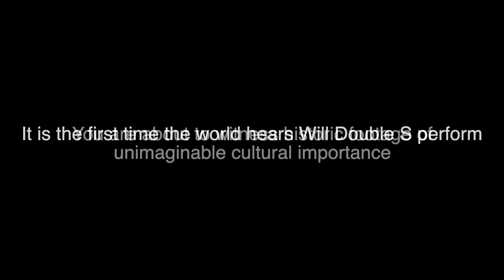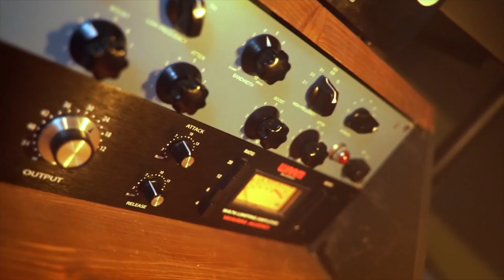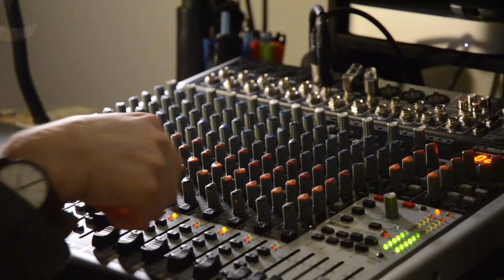"Hey, Yo" The Will Double S Story - An Apple Juice For 2 Film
Will Double S is regarded as one of the most influential artists of the 21st century, this is the story of how he made his first huge splash on the Apple Juice For 2 Podcast (which he later one the 2021 Best Interview Juicee's Award for). Will became known by grinding out a name for himself in the indie-producer/musician scene of TikTok and other social media platforms like Instagram. After garnering a small following through hits like "Heyo", Will cemented his place in the pantheon of legendary Rock n' Roll stars.

Brevin Stallings, Cameron Allen, Isaiah Allen. Lil' Zae News. Man on the street, man on the street interviews. Interviewing strangers. Music Documentary. Rock-Doc. Rock n' Roll Documentary. Historic Document. Primary Source. What is the best rock n' roll documentary? Who was the most famous rock n' roll star?